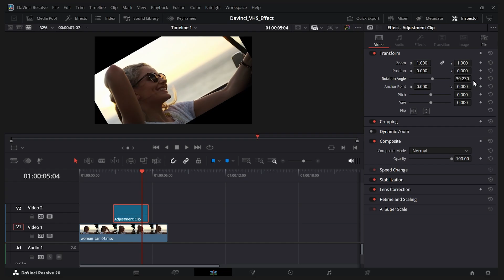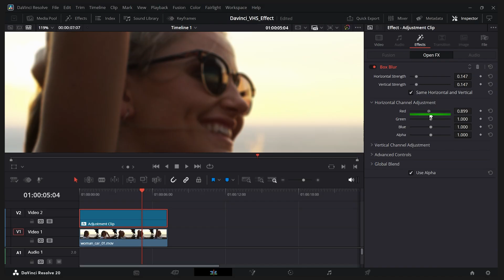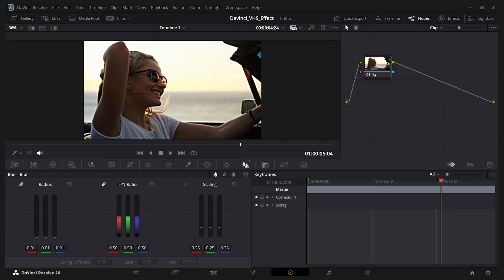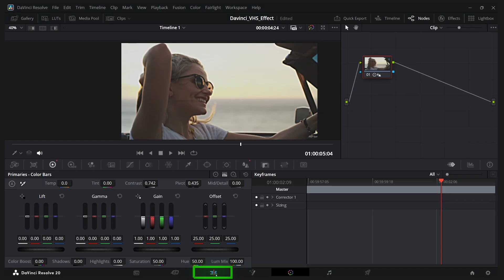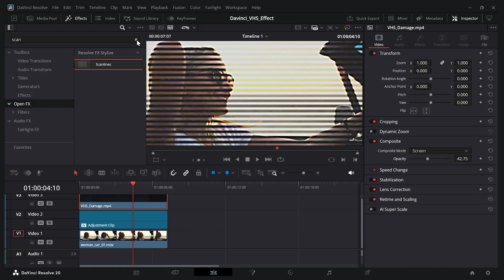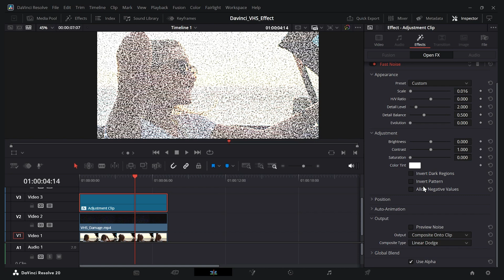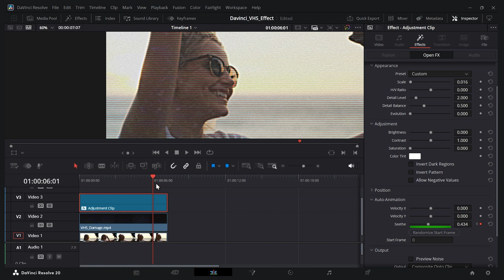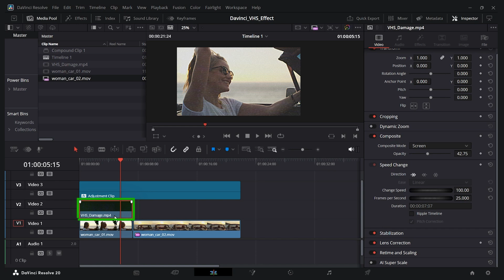Create a Retro VHS Effect in Davinci Resolve for FREE!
Bring back the nostalgia of the 80s and 90s with a classic VHS look! In this video, I’ll show you step by step how to create a retro VHS effect inside DaVinci Resolve (works with the free version, too!). Perfect for music videos, creative projects, or anyone wanting that old-school aesthetic.

CONTENTS
00:00 Setup
00:56 Blur and Sharpen
03:40 VHS Overlay
04:50 Scanlines
05:59 Noise
08:02 Multiple Clips